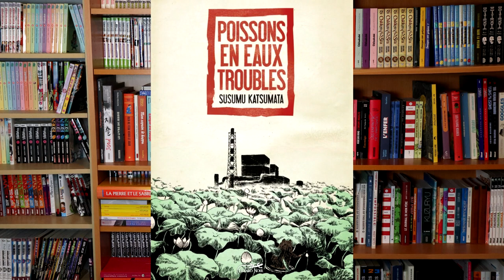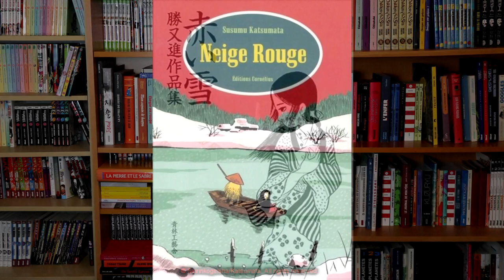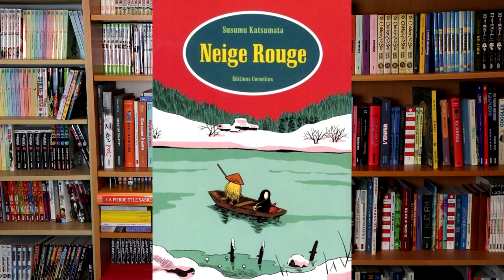LUMIÈRE SUR...#70 – "Neige rouge" - Susumu Katsumata